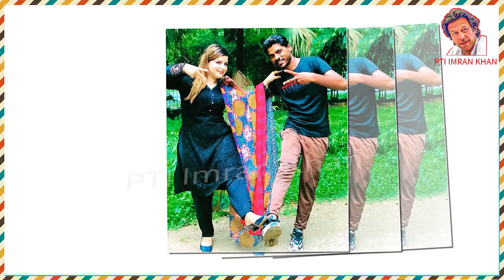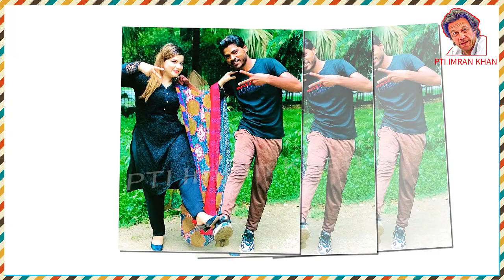TikTok Star Ayesha Akram Jolly & Rambo Complete Audio Call Leaked Gone Viral | Minar e Pakistan 2021